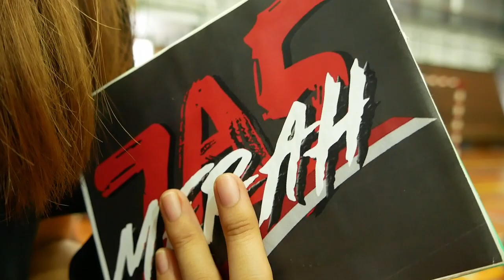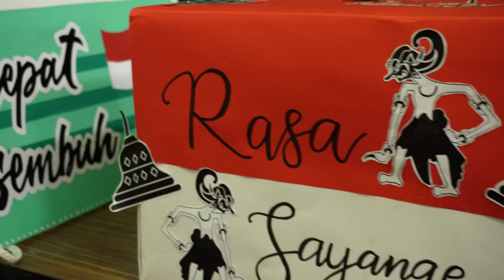[7A5 MERAH 2020] - 17an Bareng NTUISA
Rayain Hari Kemerdekaan Indonesia yang ke-75 tahun bareng NTUISA!